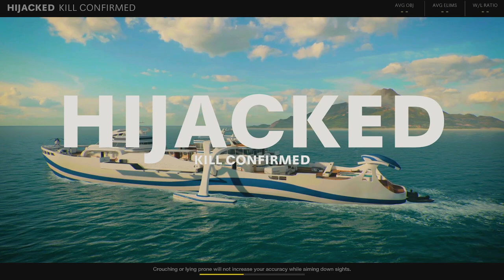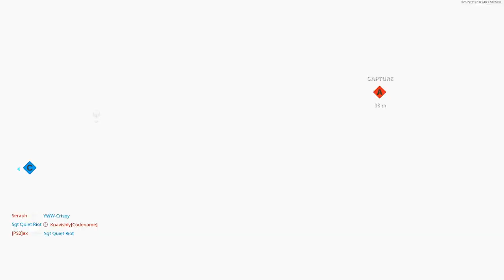Hammer and Sickle Melee Weapon ⚒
Hammer and Sickle Melee Weapon ⚒ (Executions, Knife Only & Tomahawk Gameplay) - Call of Duty: Black Ops Cold War meets Elden Ring LoL
Today on Cold War I'll be showcasing the Hammer and Sickle Melee Weapon!!
Timestamps ⏱
0:00 - Intro
0:43 - Hammer and Sickle Melee Weapon Gameplay
8:12 - Outro